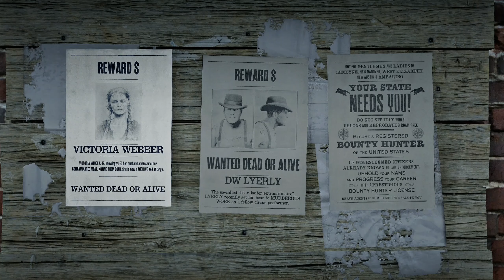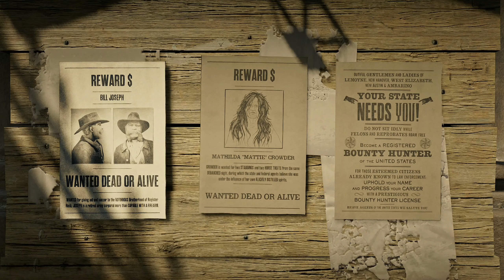Licencja na Zabijanie 😎 | Red Dead Online PL [#8]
Siema w ósmym odcinku z Red Dead Online!

Jest to seria testowa więc nie będzie pewnie 80 odcinków tak jak z singla wszystko zależy czy będę miał ochotę na więcej Red Dead'a :)

Link do mapy z Red Deada na której znajduje się wiele przydatnych informacji

Red Dead Online miał swoją premierę 25 października 2018 na konsole XBOX One, Playstation 4 a na PC 5 listopada 2019.

Red Dead Redemption 2 to przygodowa gra akcji i prequel opowiadający historię dziejącą się przed wydarzeniami z poprzedniej części, osadzona w realiach dzikiego zachodu. Historia opowiada o gangu pod przywództwem Dutch'a Van Der Linde, który próbuje przetrwać kurczowo trzymając się starych nawyków mimo iż ich czas powoli przemija. Gra została wydana na platformy Xbox One oraz PlayStation 4 26 października 2018, a 5 listopada 2019 wydano wersję na PC Widows. Grę wydało i stworzyło studio Rockstar Games.

 RedDeadOnline PL
 RedDeadOnline
 Polski gameplay Red Dead Redemption 2
 Polski gameplay RDR2
 Zagrajmy w Red Dead Redemption 2
 Zagrajmy w RDR2
 Zagrajmy w Red Dead Redemption 2 po polsku
 Zagrajmy w RDR2 po polsku
 Let's play Red Dead Redemption 2
 Let's play RDR2
 Gameplay Red Dead Redemption 2
 Gameplay RDR2
 Red Dead Redemption 2 gameplay PL
 RDR2 gameplay PL
 Red Dead Redemption 2 po polsku
 RDR2 po polsku